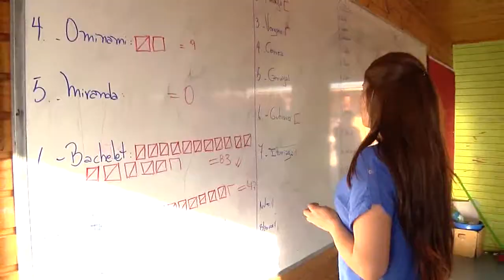NOTA CANDIDATOS PS